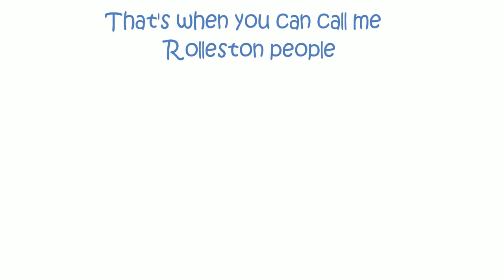Andy's ICT Rolly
Fixing your computer stuff